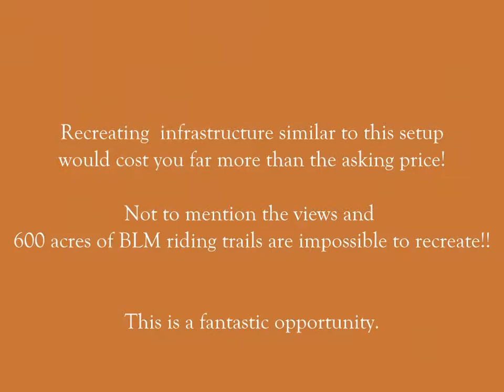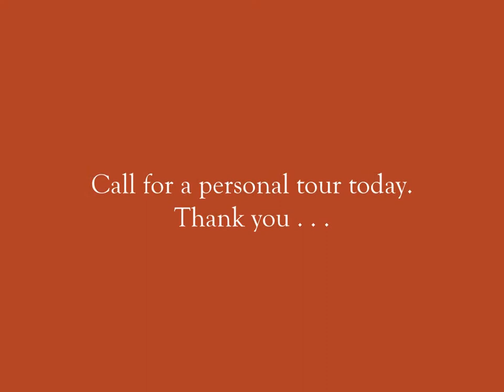Stunning Oregon City Equine Facility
An amazing 15 acre equine facility near Oregon City OR that backs to 600 acres of BLM riding trails. There's over 500K in infrastructure in place. And then there's the view of the Cascade range and two mountains! The indoor arena is 70x204.  Shop, barns, garage, 10 large green paddocks, 12x12 stalls. Move-in ready condition! RMLS#: